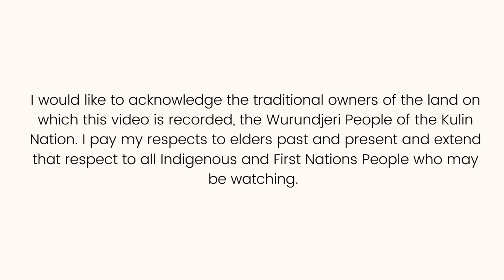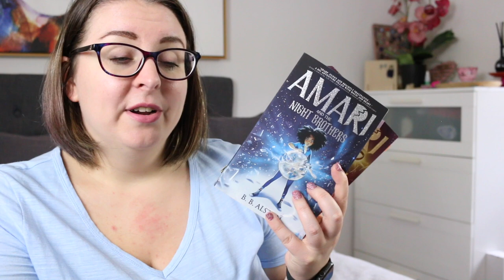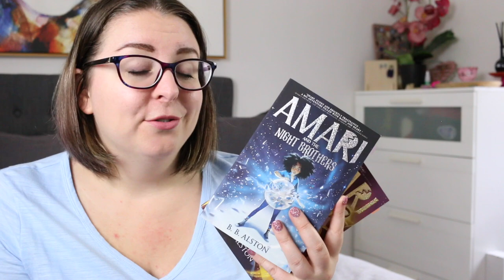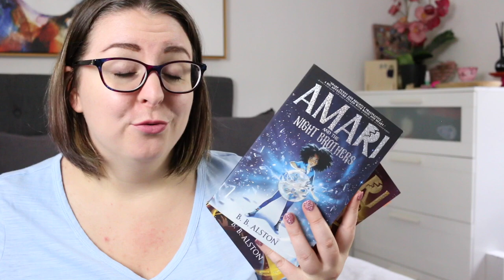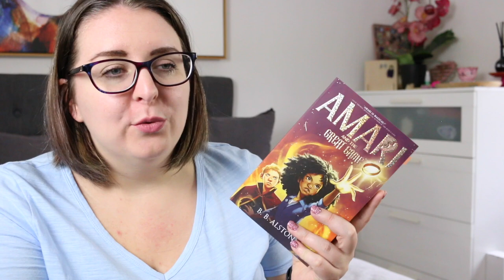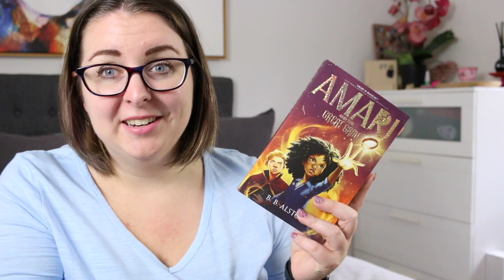Amari & the Night Brothers series review || Middle Grade March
This my review of the first 2 books in B.B. Alston's Supernatural Investigations series, which is a fantastic middle grade fantasy series with a Black heroine, lots of magic and plenty of action.